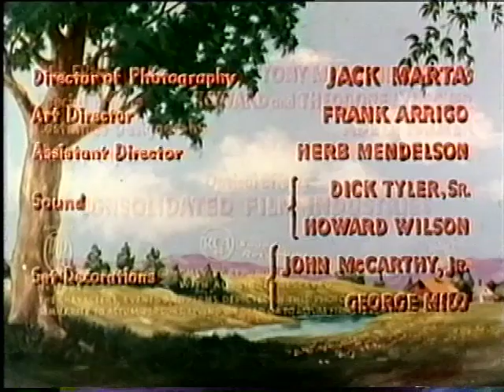Come Next Spring (1956) Starring Ann Sheridan, Steve Cochran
Matt Ballot has returned home after 12 years of hard drinking in all 48 states. His wife has managed to raise their 14 year daughter and 12 year old sun nicely without his help. Matt is considered a disgrace to the town he came from and now he finds himself trying to win the love of his children, his wife and the respect of the towns people. Set in Arkansas in the 1920’s.